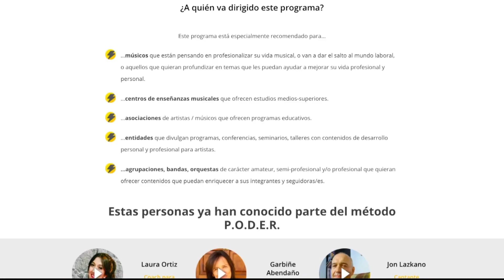MANUAL DE EMPODERAMIENTO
¿NO CONSIGUES ALCANZAR LA VIDA QUE SOÑASTE CUANDO DECIDISTE SER MÚSICO?
Descubre estrategias de más de 20 grandes artistas y expertos en el MANUAL DE EMPODERAMIENTO gratuito...

Un método revolucionario llamado P.O.D.E.R.. Una hoja de ruta de 5 pasos que te llevará a empoderarte, mejorar tu rendimiento y aumentar tu bienestar con estrategias de grandes artistas y expertos.